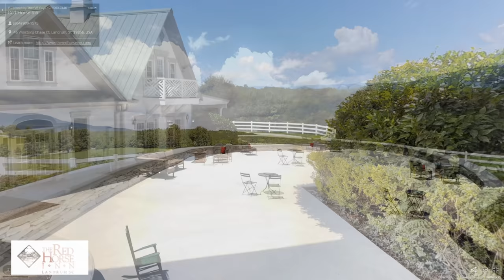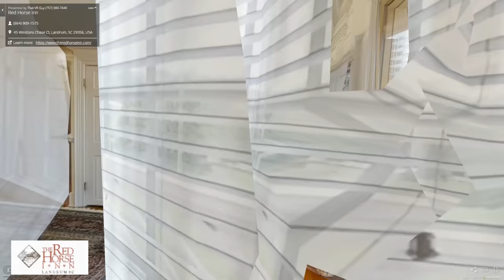Red Horse Inn Virtual Tour Video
THE BEST IN THE UPSTATE
My name is Eric Jackson and I have a fascination with Virtual Reality. As the world constantly changes, so does the way we view it and how we view it. My mission is to provide high quality virtual assets to improve user experience, align branding with quality and increase views and sales

GET BUYERS, GET VIRTUAL
My team and I specialize in Virtual Reality walk-throughs that create an engaging visual experience for the potential buyer. This gives them confidence in their purchase and closes sales with ease.

DRONE SERVICES
Ever wanted the perfect  aerial shot? Well we can help with that! The drone we use has an HD 4K resolution camera that can operate on a dime using artificial intelligence. With preset execution strategies, all of the best angles of the exterior of the home are produced.

VIRTUAL TOURS
We use Matador Technology to produce high quality scans of the inside of the home. This creates a virtual blueprint of the home and provides a virtual tour for the viewer.